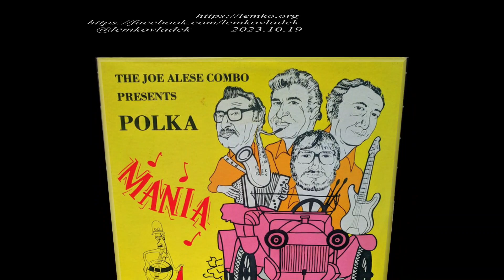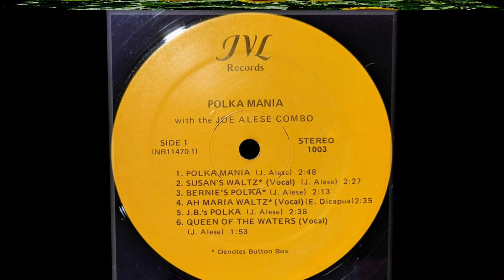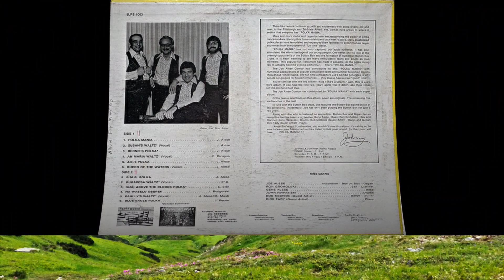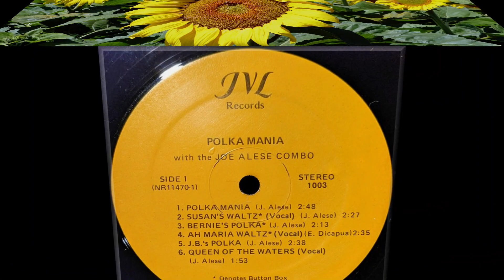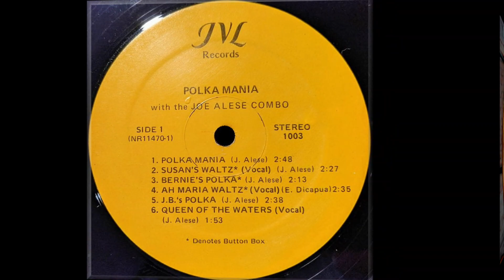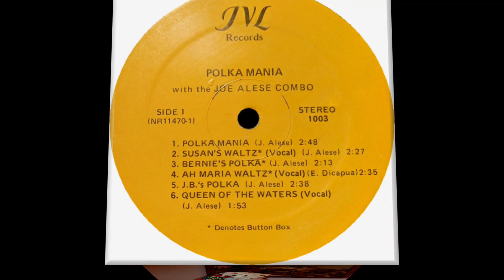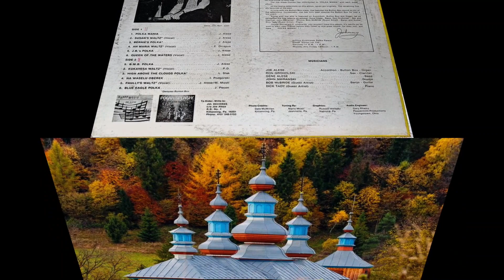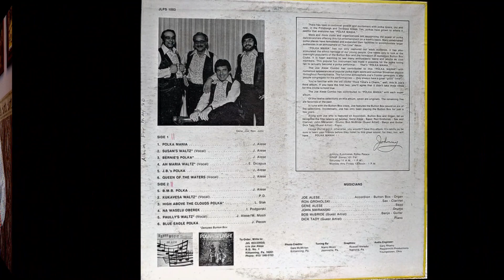Ethno-American LP recordings in the US, 1980. JVL 1003 POLKA MANIA Joe Aliser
Pittsburgh, PA; 1980  |  JVL Records 1003 A/B  ⸙   POLKA  MANIA  ⸙
–  with the Joe Aliser Orchestra  –